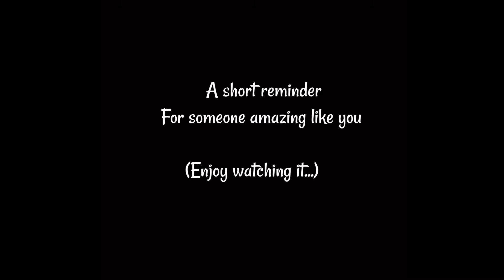Quote of the day | self belief | dosage of motivation | stay positive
Hey Amigos,
In today’s video we have shared a self written quote. View it and feel the real essence of the words.

If you like this video do like and support
Drop you views in the comment section

Thankyou for watching.
Wear your smile now😊

With love,
Newman